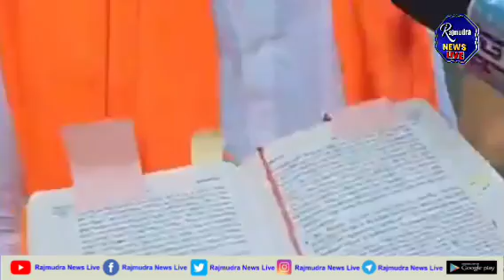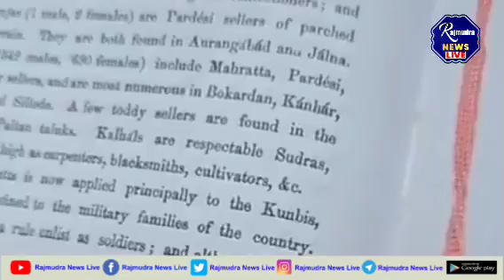मनोज जरांगे यांच्यावर अजय महाराज बारस्कर यांचा गंभीर आरोप